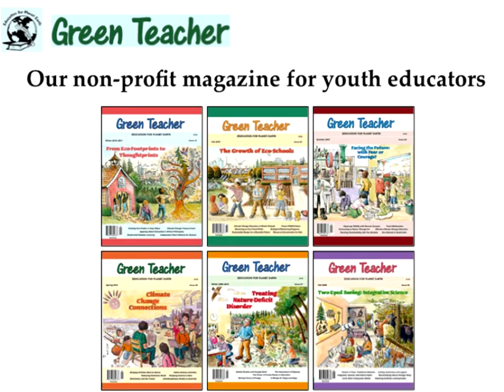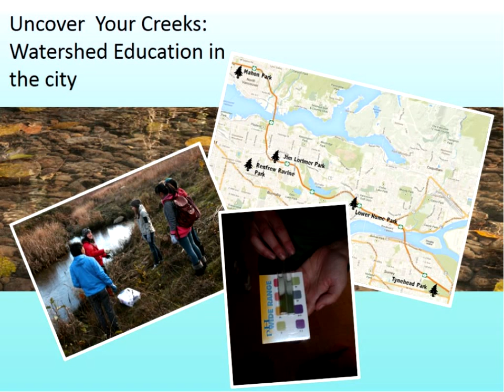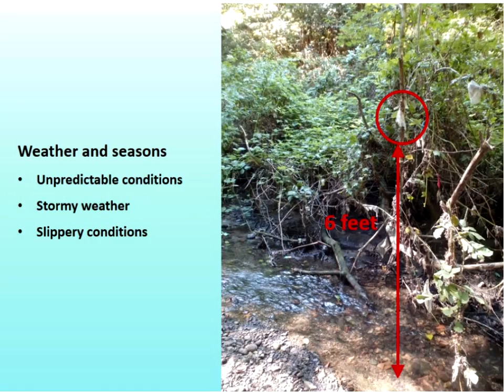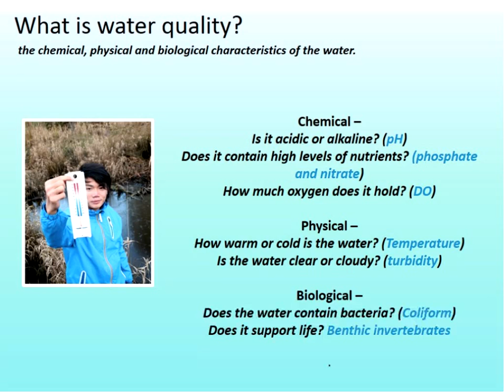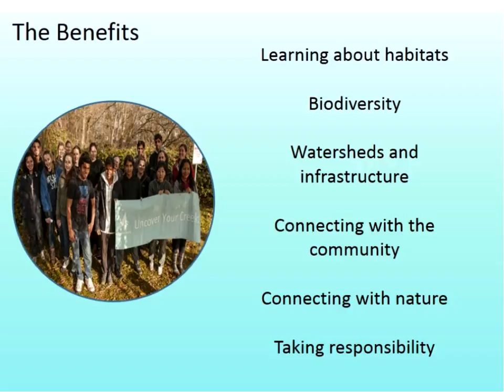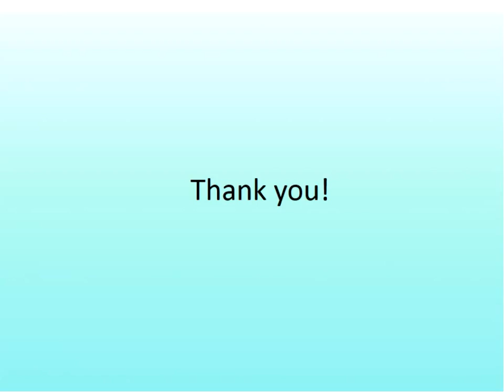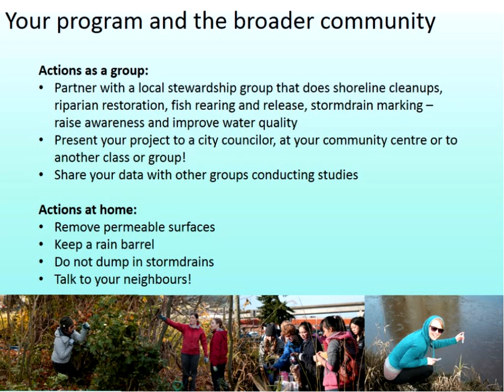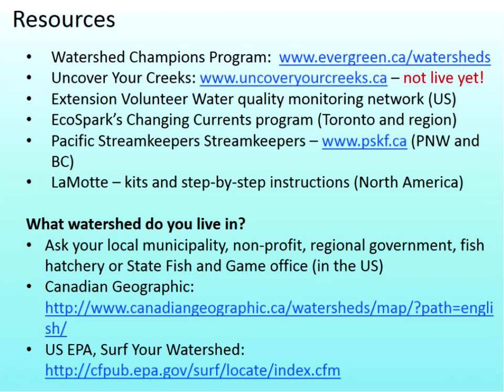Outdoor Classroom: Water Quality Monitoring in Outdoor Education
This webinar explores water-quality monitoring as an educational tool to teach students about water and the local environment. It provides practical information about how to integrate water-quality monitoring into your own practices, including:

- How to set-up monitoring activities
- Managing risk
- The monitoring process
- Helpful tools and resources
- How to make water quality monitoring a meaningful learning experience